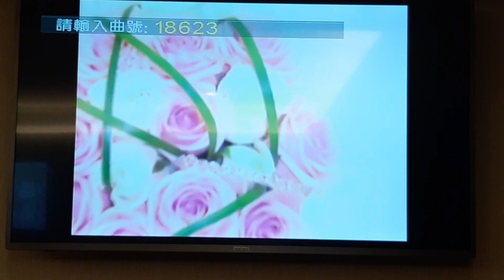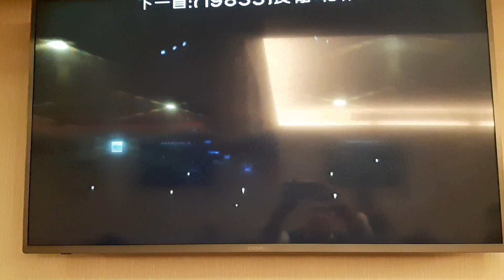陳三哥翻唱 漂 流 船 門倉有希 志明一族 演歌秀